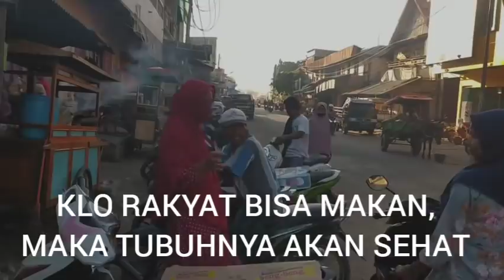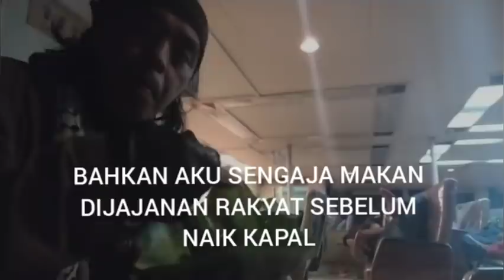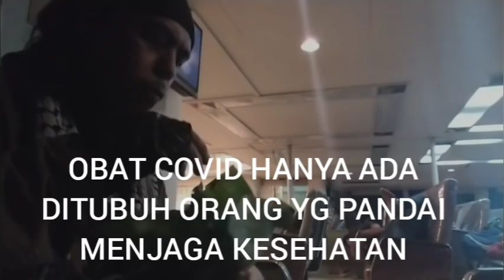CORONA HANYA MAINAN SI BOS-EDAN - GUS AA